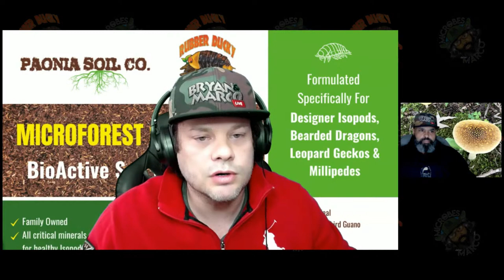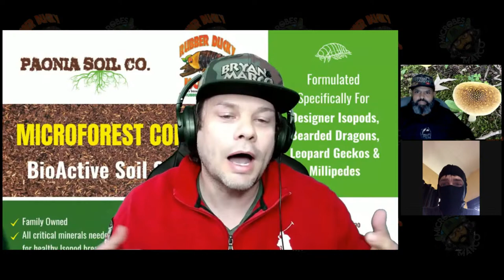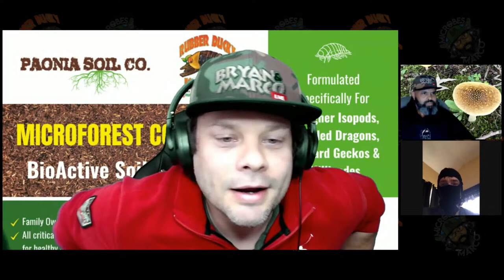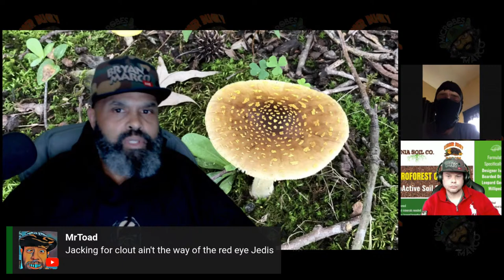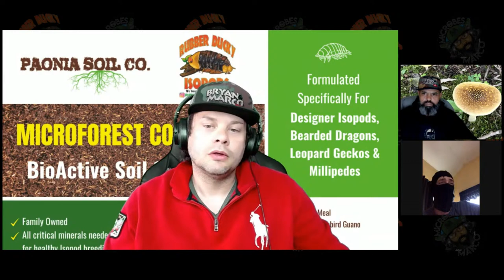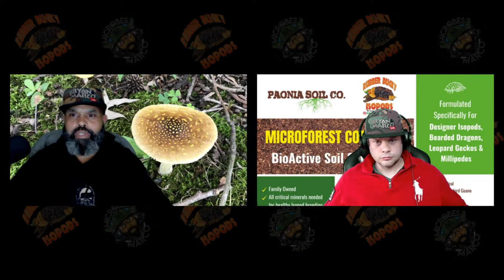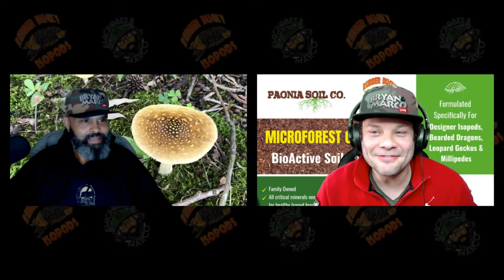The Origins Of Kentucky Skunk Backcrossed With Handshake Deals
🦨🎒🦨 If You Can’t FAKE The Funk…. Then Who Has Kentucky Skunk Lines?? 🤔 Our Guest Today @eastkygenetics_1st Wants To Speak 🗣️ His Side Of Things And Enlighten Us About The Origins Of Legacy Kentucky Skunk Genetics 🧬 💯
🎬Show Title: “The Origins of Kentucky Skunk Backcrossed With Handshake Deals” 🦨
🔥🔥🔥 “When I Heard I Could Be Anybody…. I Started Running From Who I Was 👀Like Damn I Don’t Know Who I Am….. 🃏NOT To Many Role Models In My Fam 🎶 Uncle Sam 🇺🇸 Came & Took My Green Eggs & Ham…. On My Knees 🙏🏻Praying To God Like 🏚️HEY MAN” 😡 🔥🔥🔥🎶
Denver, Colorado ⛰️ 2pm-5pm Mountain Time
🎧We Got @london.youcannagrow On The Track (@futurecannabisproject Show Producer) LIVE From Croatia 🇭🇷
☃️BIG BURRR
💨ONLY Enjoying The Finest From @ogcricket 🫡
🧢CUSTOM Embroidered FCP Show Hats Provided By: @bearlionscreenprint 🥇
♻️RESPECT To These Brands On The @rubber_ducky_isopods BioActive Platform: @marco_is_growing @mindfullyrooted @paoniasoilco @mibeneficials AND Our Newest Brand Collab @fish.brew 👈🏻